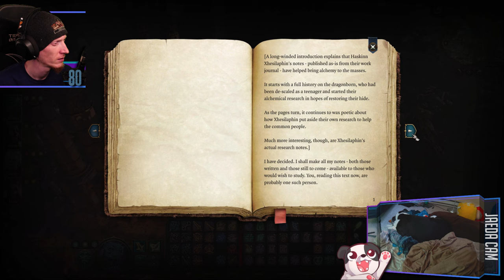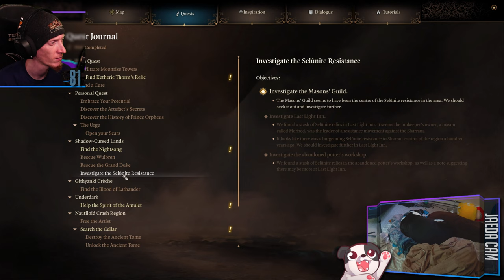Creche'ing these N00bs | Baldur's Gate 3 ("Evil" Durge)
Pissed off a God and got ourselves an egg.

Purchase this game while also supporting the channel AND animal rescues!

00:00:00 - Intro & Just Chatting
00:02:55 - Gameplay Starts
03:05:35 - Pissing off Vlaakith...
04:19:50 - Outro